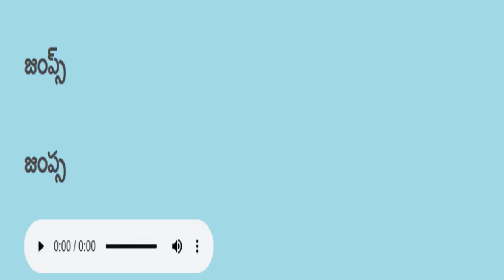Telugu reading practice తెలుగు చదవడం ప్రాక్టీస్ 323